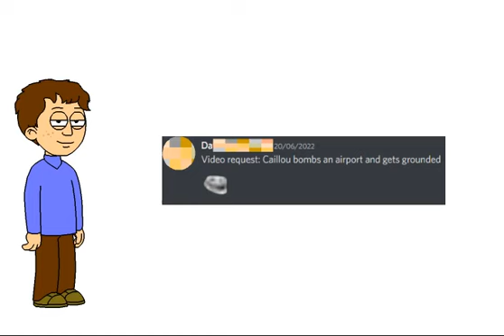Caillou bombs an airport and gets grounded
Got some video ideas? You can share them in the comments section or via Discord: Luis Strublic#9741